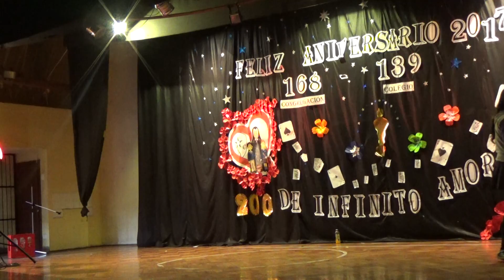Aniversario 200 años /15